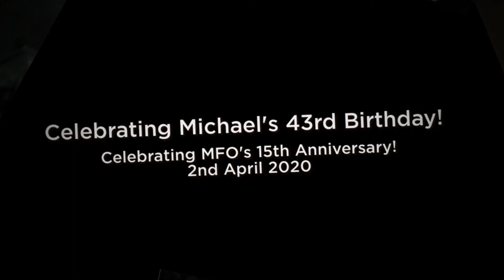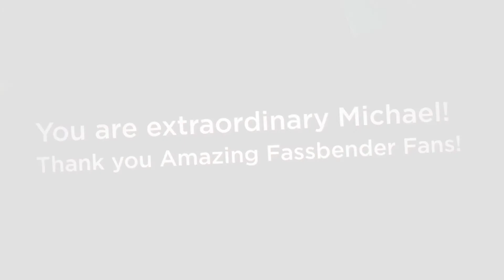Happy 43rd Birthday Michael!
Celebrating Michael Fassbender's 43rd Birthday!
Celebrating MFO's 15th Anniversary!
2nd April 2020